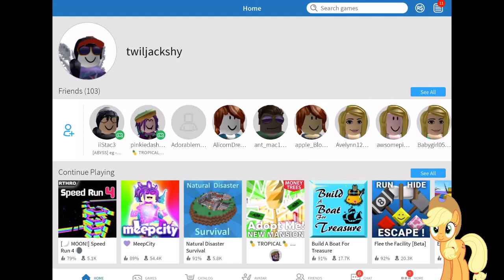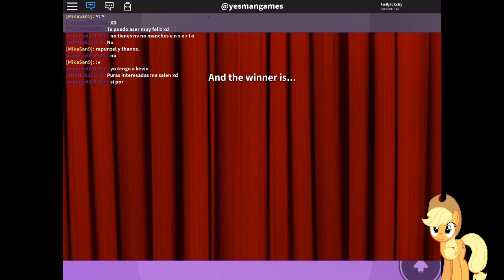AJ plays roblox part 2! “Big Oof”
I really hope y’all enjoyed :D thank u all for 1.2k views on part 1 ^^

Roblox: Twiljackshy

I’ll what else to say OwO

So enjoy